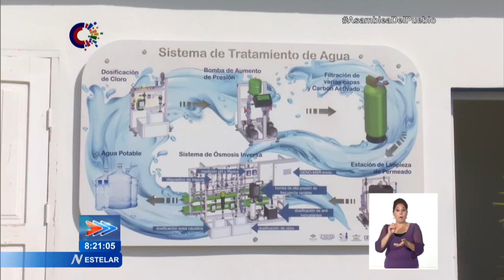Cuba/Matanzas: En funcionamiento moderna planta desalinizadora en Playa Girón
El poblado de Girón en la CiénagaDeZapata dispone ya de una PlantaDesalinizadora para entregar AguaPotable a sus pobladores. La inversión, tras dos años de espera, permitirá mejorar la calidad de vida en la zona.